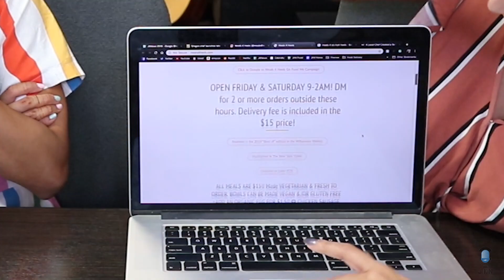Chef Launched Late Night Meal Delivery (ft. Jenna Jimenez)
A chef launched a late-night meal delivery service

Special Thanks to Our Guests & Friends:
Jenna Jimenez

Cast:
• Commentary by: Jenna Jimenez, Jessica Caldwell, Steve Greene, Joe Jitsukawa, Nikki Limo

FOLLOW THE CREW:
Main Cast~